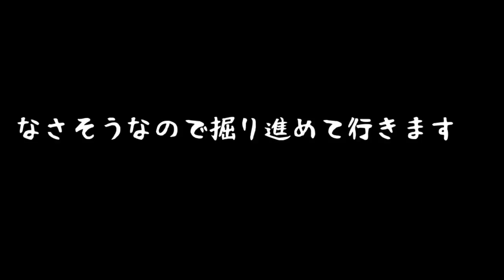【Minecraft】 馬が主役のMinecraft 【実況】 Part2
※この動画はニコニコ動画用に作成したものです。
PC、プレミアム会員の方はニコニコの方が高画質です!!
YouTubeでのこのシリーズがすごく高評だったので、
とりあえず最後まで投稿していきます。

｢今回あらすじが長いぞこの野郎!｣というコメントはニコニコの方でいっぱい言われたので、
あれです。ほんとにごめんなさい。

～Part2裏話～
第一回撮影分後半をPart2として編集したけど
前回が面白すぎて、今回はただの無駄Partになっちゃった。

次回→明日
再生リスト【近日公開】

～お知らせ～
今日はBF3実況を投稿するのでMCLAお休みです

生放送もやってます!!　顔出し雑談、ゲーム実況などなど!!

撮影日時、アップ日、今後の予定などなど。日常のこともつぶやいております(*´Д｀)φ